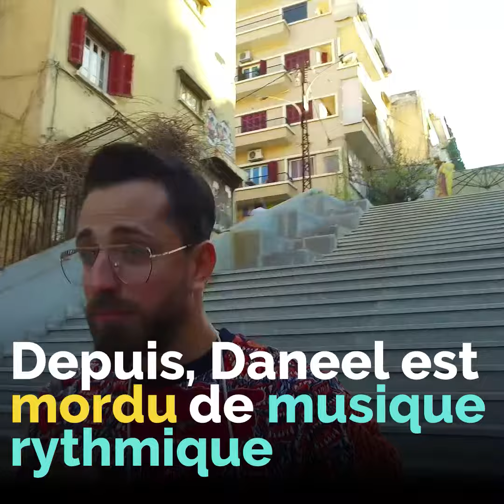Un percussionniste dans l’âme😍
Le libanais Daneel joue sur huit instruments...La marmite de sa maman était son premier instrument ! 🇱🇧🎼

Wada7 Original